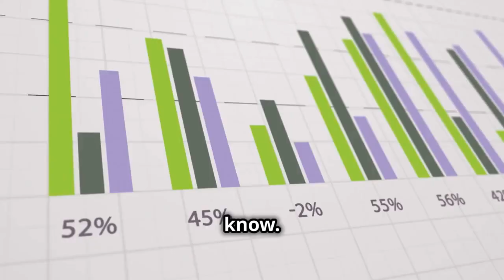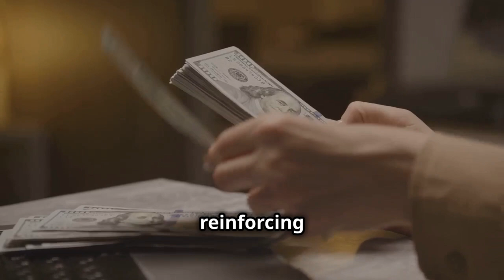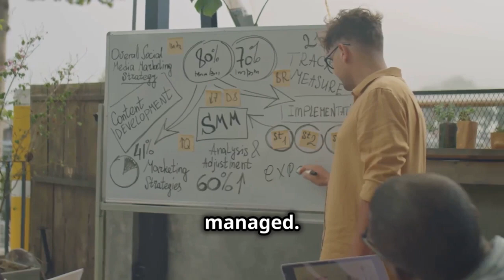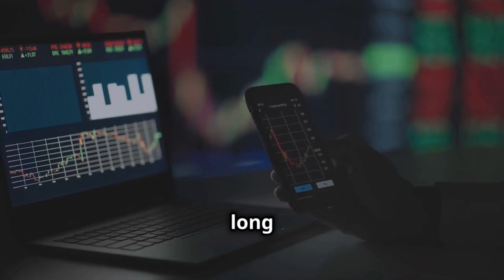STARBUCKS(SBUX)-IS IT A BUY AFTER THE NEW CEO SPARKS PRICE SURGE? *BONUS TIP AT THE END*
Welcome to BullMarketBully's deep dive into Starbucks stock! In this video, we’re breaking down one of the biggest shake-ups at Starbucks—the addition of their new CEO. We’ll analyze what this leadership change means for the company's future, how it could impact the stock, and why it matters to you as an investor. Stick around till the end for a bonus tip that could give your Starbucks investment strategy an extra edge!

🔍 What’s Inside:

Who is the New CEO?: Background, experience, and vision for Starbucks.
Impact on Starbucks' Strategic Direction: What changes could be on the horizon?
Financial Implications: How leadership changes can influence Starbucks' revenue, margins, and growth.
Market Reaction: Analyzing how the market has responded to the new CEO's appointment.
Future Outlook: What can investors expect in the short and long term under the new leadership?
Investment Strategies: Is Starbucks stock a buy, hold, or sell with the new CEO at the helm?
💡 Key Takeaways:

Understand the potential changes coming to Starbucks under the new CEO.
Get insights into how leadership changes can impact a company's financial health.
Learn expert opinions on Starbucks’ stock performance and investment potential in this new era.

BullMarketBully